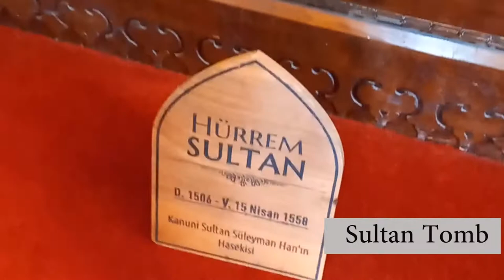Suleymaniye Mosque | Süleymaniye Camii | Friday Prayer | walking Tour| Istanbul | Turkey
Hello,
It's a travel series video from Istanbul, Turkey.
Suleymaniye Mosque | Süleymaniye Camii | Suleiman the Magnificent | Friday Prayer | walking Tour| Istanbul | Turkey

History
The Süleymaniye Mosque is an Ottoman imperial mosque located on the Third Hill of Istanbul, Turkey. The mosque was commissioned by Suleiman the Magnificent and designed by the imperial architect Mimar Sinan. An inscription specifies the foundation date as 1550 and the inauguration date as 1557.

location Address:
Süleymaniye Mah, Prof. Sıddık Sami Onar Cd. No:1, 34116 Fatih/İstanbul

Travel to dream

Music
Free stock No copyrights